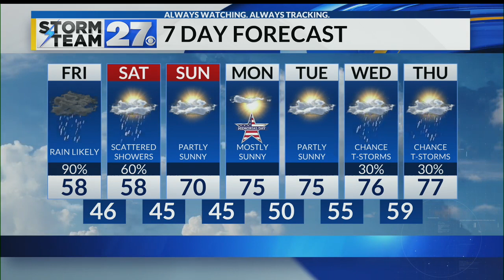How long does the cool air stick around?